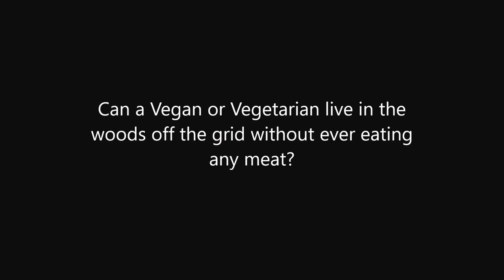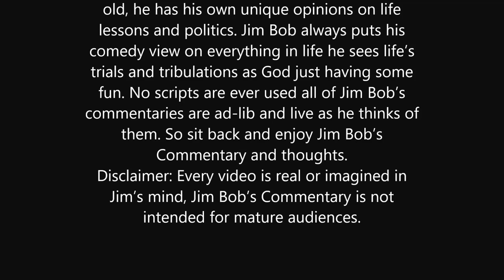Vegans on National Geographic “Live Free or Die”